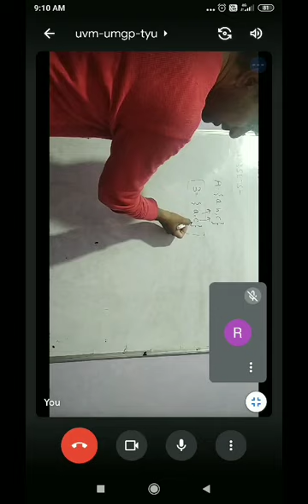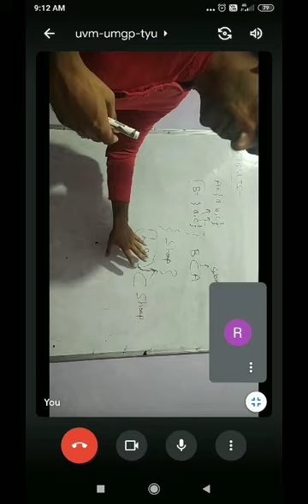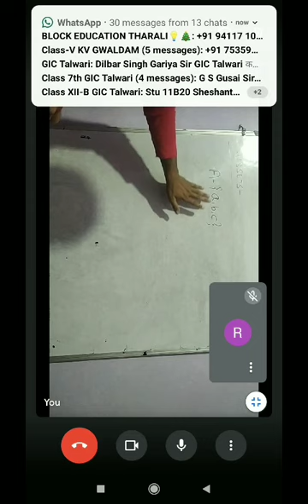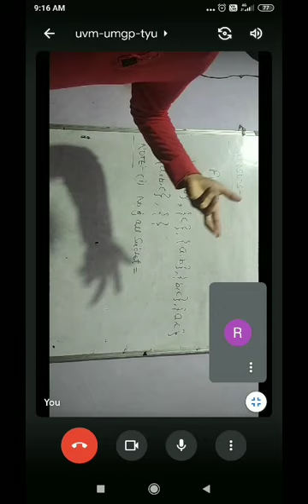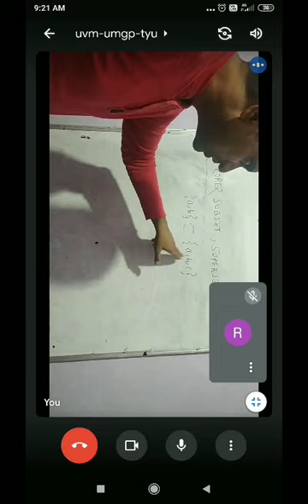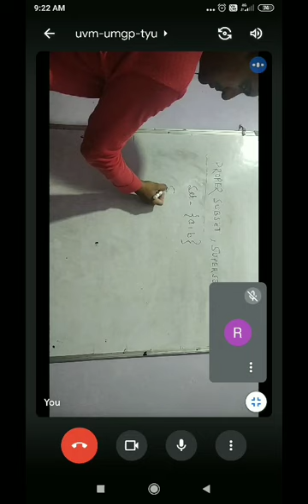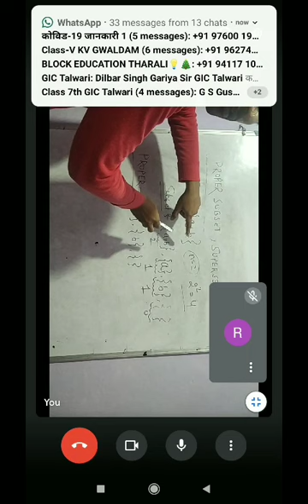Class XI Maths, Ch- Sets , Topic- Subset , Number of Subset , Proper Subset and Superset